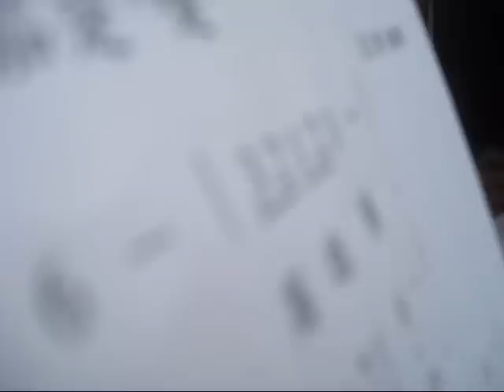茄萣鄉奇景 2